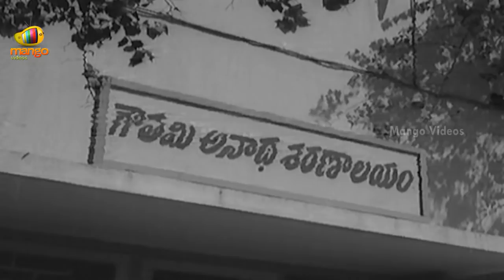Palletoori Bava Full Movie - Part 13/14 - Akkineni Nageshwara Rao, Lakshmi, Rajababu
Watch Palletoori Bava telugu full movie parts Starring Akkineni Nageshwara Rao, Lakshmi, Rajababu, Ramaprabha, Nagabhushanam, Directed by Kolli Pratyagatma, Produced by Venkata Subba Rao Anumolu, Music composed by T.Chalapathi Rao.